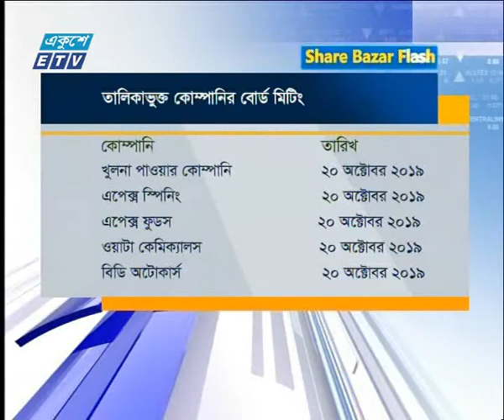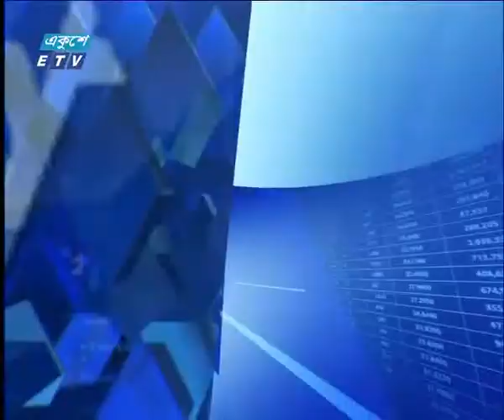Ekushey Business || মাহবুব এইচ মজুমদার এফসিএমএ || 15 October 2019 || ETV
অনুষ্ঠানের নাম: একুশে বিজনেস, ১৫ অক্টোবর ২০১৯
আলোচক: মাহবুব এইচ মজুমদার (এফসিএমএ), প্রধান নির্বাহী কর্মকর্তা, এএফসি ক্যাপিটাল লিমিটেড।

২০০০ সালের ১৪ই এপ্রিল এটি সম্প্রচার কার্যক্রম শুরু করে। টিভি চ্যানেলটির খবরে নতুনত্ব ও অভিনবত্ব থাকার কারণে দর্শকদের কাছে বিপুল জনপ্রিয়তা লাভ করে। দেশ বিদেশের সর্বশেষ খবর, নাটক, সিনেমা, ডকুমেন্টারিসহ নানা খবর ও বিনোদনমূলক অনুষ্ঠান প্রচারিত হয় একুশে টেলিভিশনে।